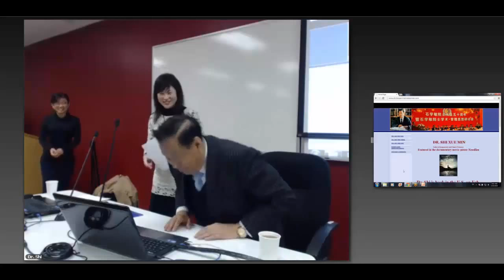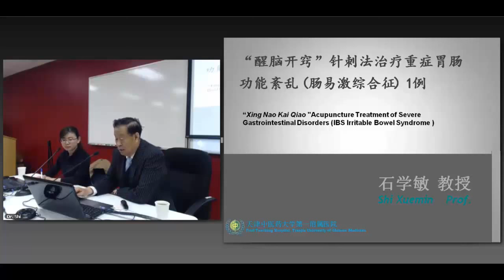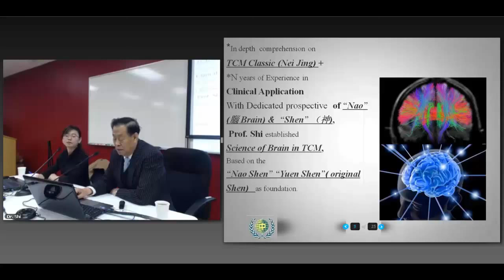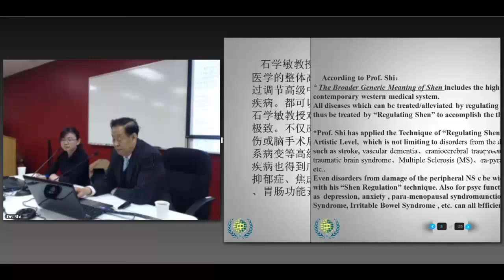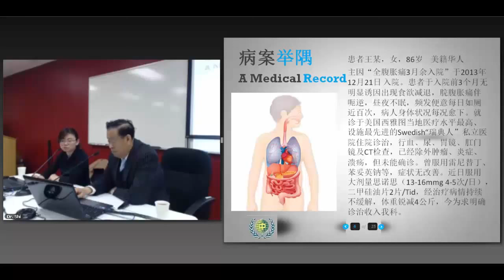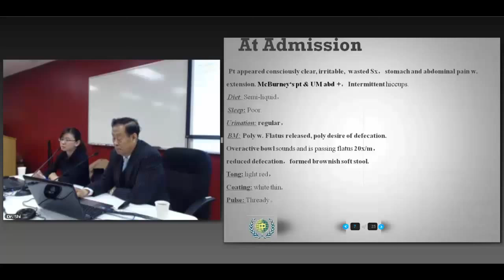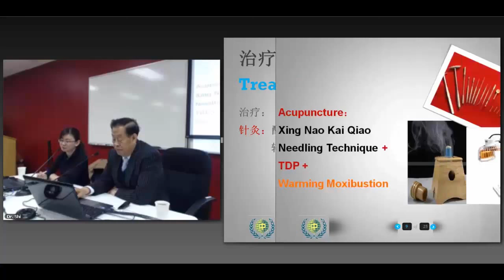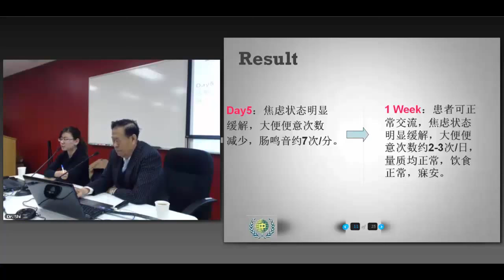Xing Nao Kai Qiao Needling Technique by Xue Min Shi (Bilingual)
Considering Study TCM?

This trailer is for our online course featuring Xing Nao Kai. For more information about this course and its pricing please

Dr. Shi, Xue Min is well-known for his creation of the stroke acupuncture technique Xing Nao Kai Qiao (XNKQ), which is translated as "activating the brain and opening the orifices." Brain-activating and orifice-opening acupuncture treatment has a marked clinical effect on apoplexy. Over 100,000 patients have been treated with this method in clinical trials and Dr. Shi’s technique is now a standard piece of the curriculum in schools across China. It is clinically appropriate for many conditions, such as apoplectic sequela, complications and dementia.
Dr. Shi Xue Min is a highly honored clinician, researcher and an academician, with a remarkable record of over 50 years. He received numerous awards and has published extensively.
This course will be presented in English and Chinese. Dr. Xu will provide students with a comprehensive discussion on XNKQ Needling Technique. By the end of this course, attendees will have a deep understanding of the theory and clinical application of this technique.